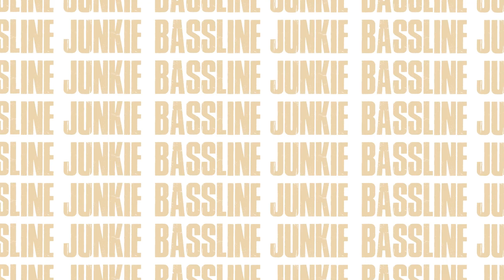The Harder Army Defqon.1 (Haunted Grounds Mix 2022)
You like the mix? And become one with the harder community.

Tracklist:
00:00 - Intro
00:15 - Rebelion & Hard Driver - Earthquake
03:44 - RVAGE - Haunted Eyes
06:26 - Ran-D & D-Sturb Ft. Xception - Dance With The Devil
09:15 - Phuture Noize - Edge of Glory
12:35 - Headhunterz & JDX - Transcendence
16:31 - Ghost Stories - Sweet Dreams
18:46 - Digital Punk - The Headmaster
20:06 - Level One - The Prophecy
21:13 - Ghost Stories - Inside My Head
22:49 - Adaro - No Time To Sleep (Phrantic Remix)
24:38 - Level One & MC Raise - Unchain Humanity
26:51 - D-Block & S-te-Fan & Sub Zero Project - Darkest Hour (The Clock)
30:47 - Clockartz & Deetox - Music
33:50 - Sefa - Calling (Adaro Remix)
35:41 - Kronos - INSANE
37:33 - Headhunterz ft. Miss Palmer - Now Is The Time
40:31 - D-Block & S-te-Fan - Primal Energy (Defqon.1 2020 Anthem)